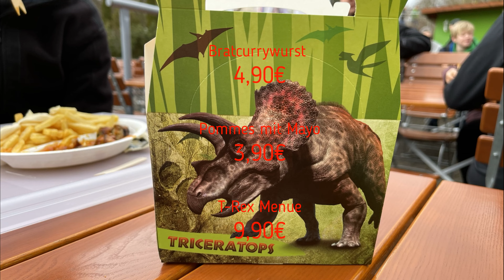Rastiland Saisoneröffnung 2023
Wir waren am 25.03. zur Saisoneröffnung im Rastiland. Gleichzeitig war es unser erster Besuch dort. Leider hatten wir etwas Pech. Nicht nur mit dem Wetter, sondern auch mit einer Speicherkarte, so dass leider die Impressions und die Offrides fehlen.

Paypal-Unterstützung für noch mehr Kontent und noch mehr Touren. Wir sagen Dank

Meine Kameras
DJI Pocket 2 Creator Bundle      Handkamera für Rundgänge
Canon XA40 4k-Camcorder        Stativkamera mit 20-fach optischem Zoom
Rollei Actioncam 10S Plus          Im Gehäuse für sehr nasse Aufnahmen
Apple Iphone 12 Pro Max            Wenn es mal schnell gehen muss.
GoPro Hero11 Black                     Onrides